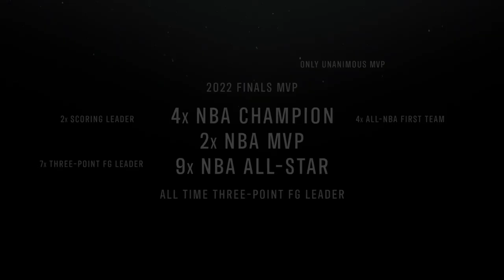10 Basketball movies to watch now | nbas | nba playoff | sandeep maheshwari | Dope Shows